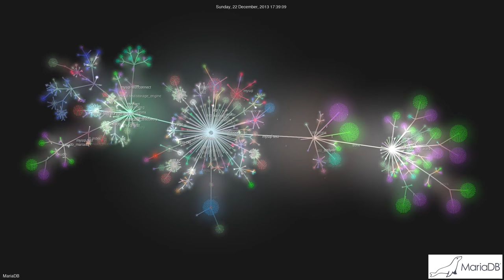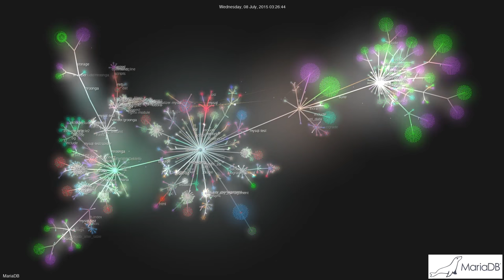MariaDB Server History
Visualisation of the MariaDB 10.3 git tree from the first MariaDB 5.1 beta release to date.
Details at: linuxjedi.co.uk/2018/02/13/mariadb-source-visualisation-with-gource/